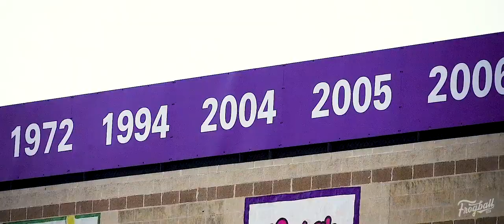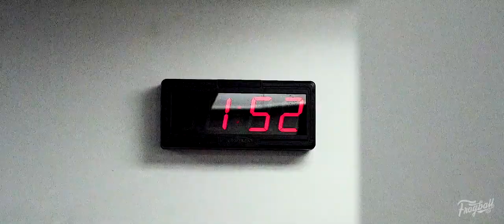TCU Baseball 2021: The Revival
This is our city. This is our family. Together we could have it all.